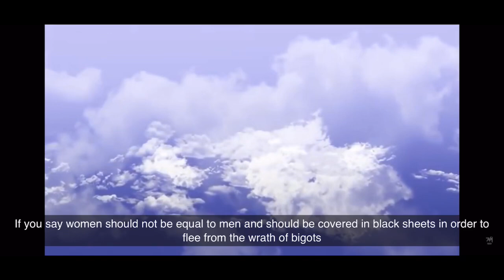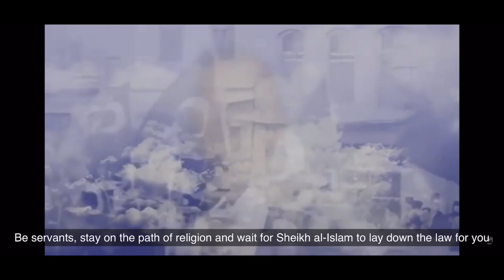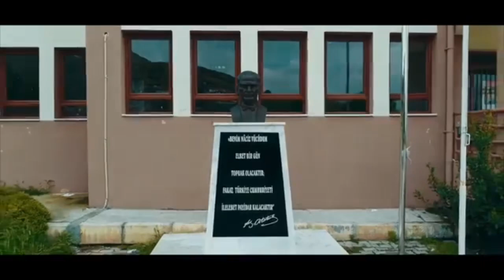From BABA to my turkish brothers & sisters! Atatürk forever!